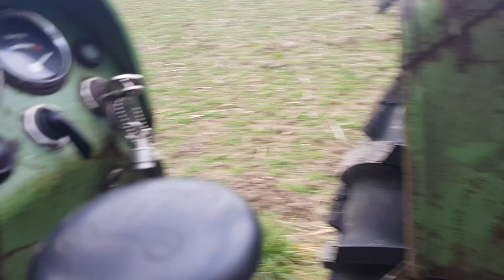Erster Einsatz vom Kipper | Holz spalten | Fendt Farmer 2 | Wald Vlog #4 | Mr. Works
Hallo und herzlich willkommen zu einem neuen Video. Wir sind heute wieder in den Wald gefahren um Brennholz zu machen. Somit war heute der Ersteinsatz von unserem Kemper Kipper.